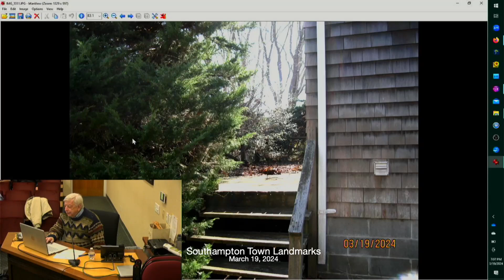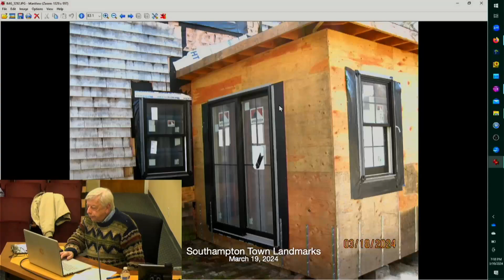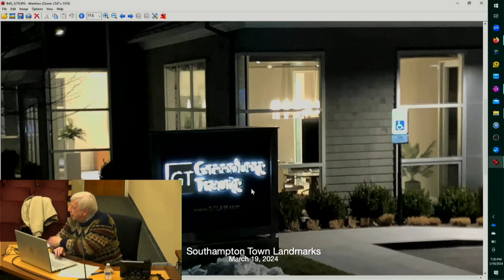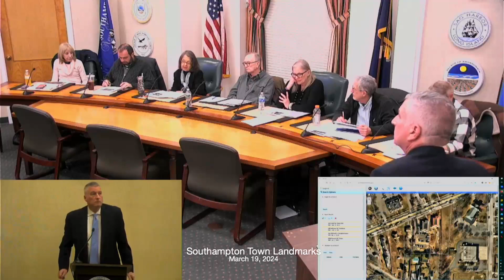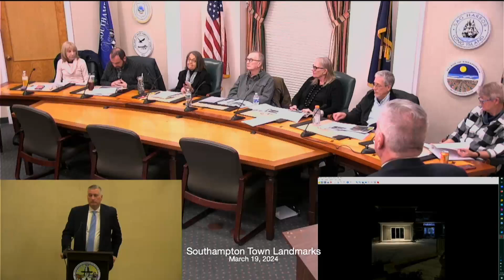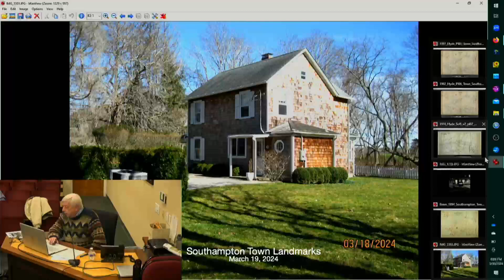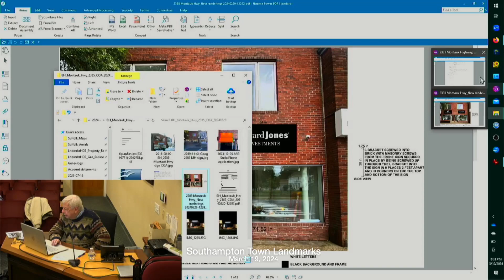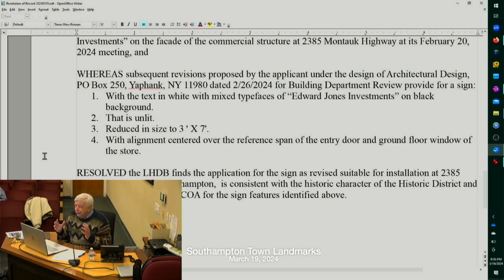Town of Southampton Landmarks Board 3/19/24